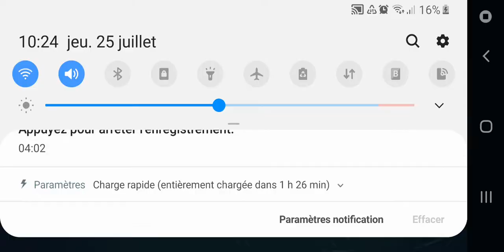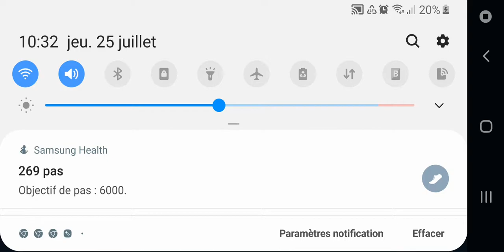C'est parti pour battelande